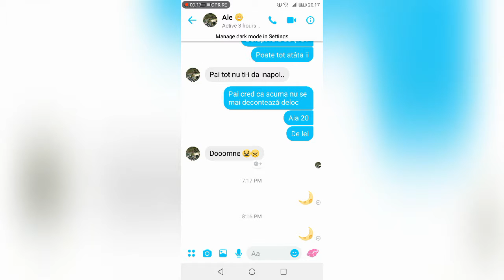Dark Mode in FB Messenger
How to get Dark Mode in FB Messenger !